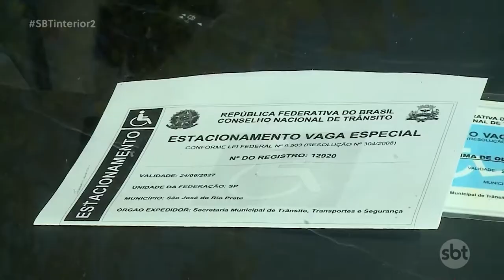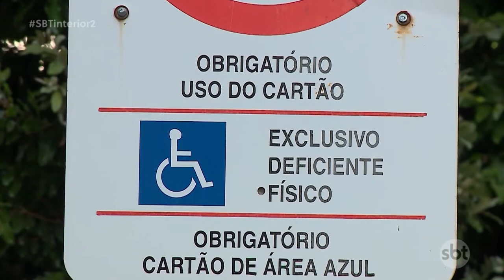Rio Preto aumenta o número de multas a motoristas que estacionam em vagas para portadores de deficiê